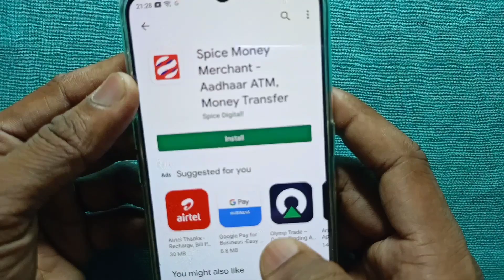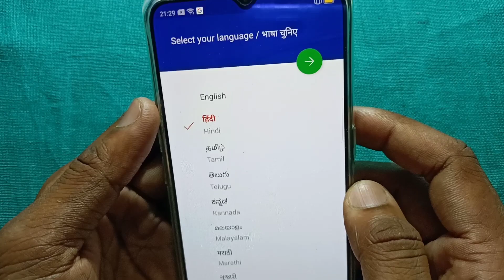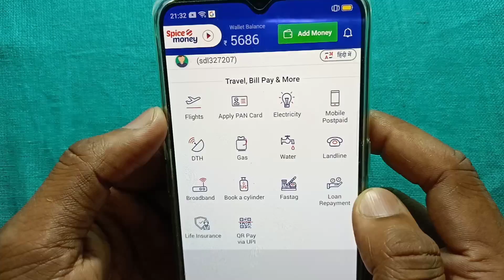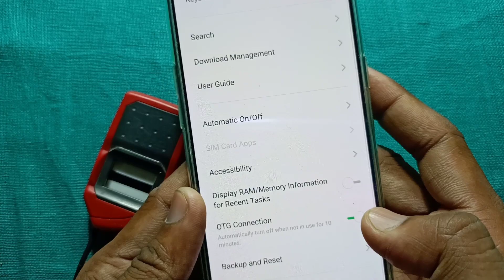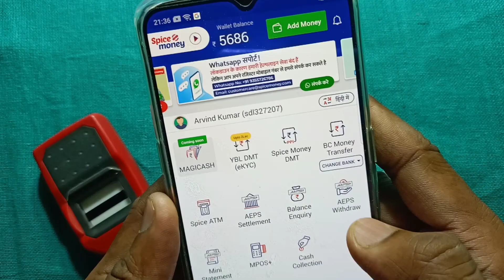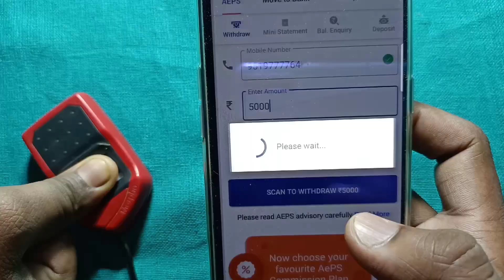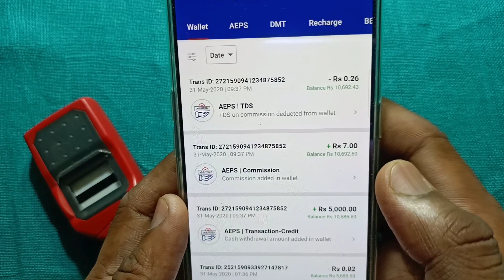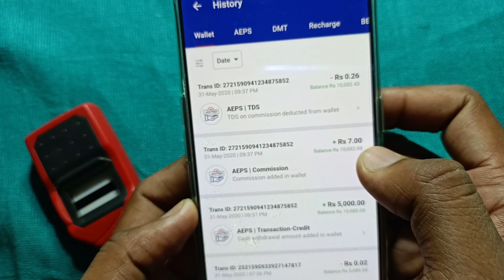aadhar card se bank balance check, mini statement, paise nikale - आधार कार्ड से पैसा कैसे निकाले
Aaj ki is Video Me Hum Aap Ko Bataye Hai ki spice Money App se paise kaise nikalte hai mini statement  kaise nikale  hai bank ka balance check  kaise kare hai add bank account

spice money registration kaise karate hai' I'd password spice money ka, spice money retailar' आधार कार्ड से पैसा कैसे निकालें, aadhar card se paise kaise nikalte hai' aadhar card se mini statement kaise nikale bank' बैंक का पासबुक कैसे देखे, आधार कार्ड से बैंक का बैलेंस चेक कैसे करें, aadhar card se paise nikalna,
aadhar card se paise nikale,
 আধার কার্ড সে পয়সা নিকলে,
 আধার কার্ড সে পয়সা কৈসে নিকলে মোবাইল সে, আধার কার্ড সে পয়সা কইস নিকলা জাটা হ্যায়, আধার কার্ড সে পায়ে নিকলনে কা তরিকা, আধার কার্ড সে পাইস কেইস নিকলে জাতে হ্যায়, আধার কার্ড সে পাইস কিস অ্যাপে নিকলে, আধার কার্ড সে পাইস কেসে অ্যাড  কেরে, আধার কার্ড সে পাইস নিক্লনা আত্ম সে, আধার কার্ড সে পাইস নিকলনা অ্যাপ, আধার কার্ড সে পয়সা কৈসে আইয়েঙ্গে, আধার কার্ড সে পয়সে ভেজে